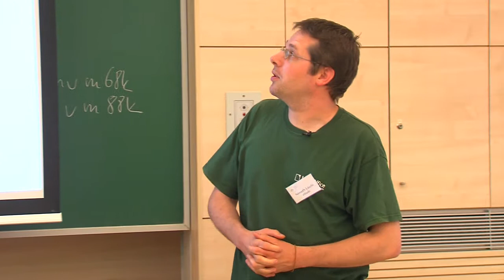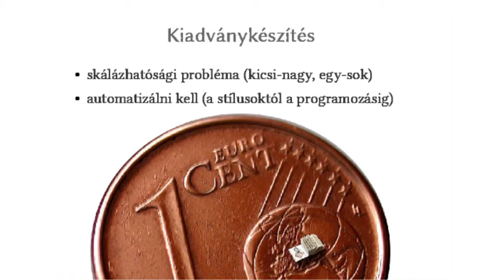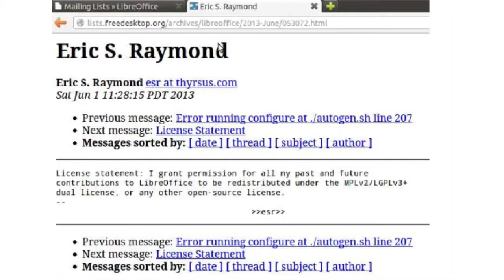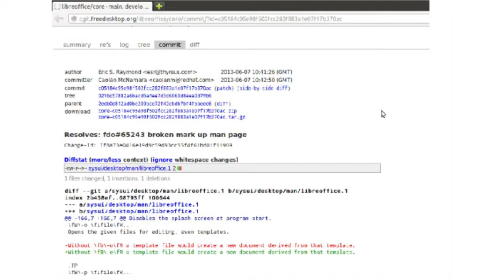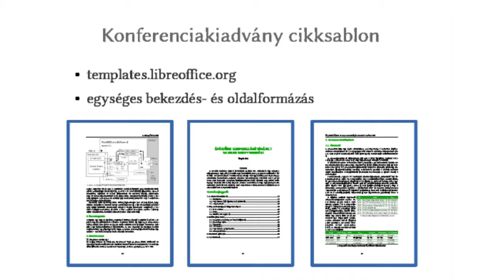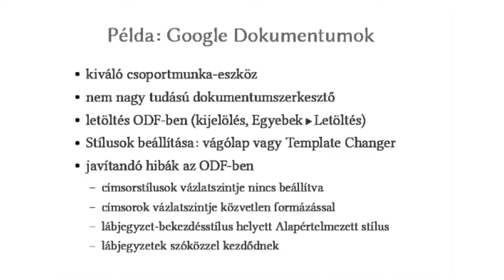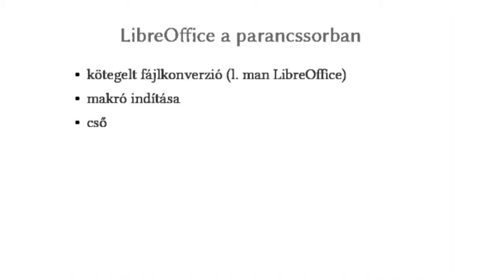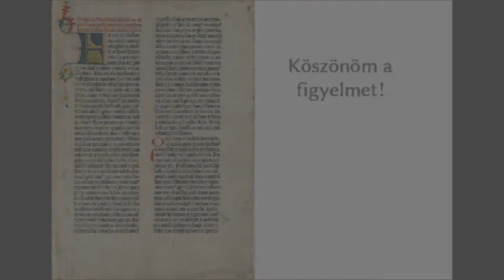Kiadványkészítés LibreOffice és OpenDocument alapokon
Az előadás első fele minden LibreOffice és OpenDocument felhasználónak, második fele inkább a parancssori automatizálási lehetőségek után érdeklődőknek szól. Témák: (1) Összetett ODF sablonok készítése és felhasználása egyszerű (például Google Dokumentumokból) származó ODF-állományok javításához, illetve egységes készre formázásához (2) OpenDocument és LibreOffice szakalkalmazásokban: ODF dokumentumok egyszerű módosítása és nyomtatása, (3) egyszerű ODF dokumentumok automatikus javítása és kiszedése PDF-ben a LibreOffice API-jának felhasználásával (4) kiadványkészítés OpenDocument formátumban: LaTeX dokumentumok, illetve tetszőleges XML formátum ODF-re alakítása a konferencia követő kiadványának példáján keresztül, ODF sablon és fődokumentum-formátum felhasználásával.